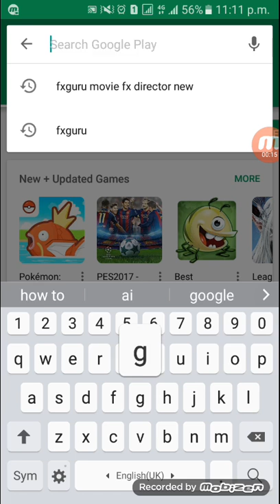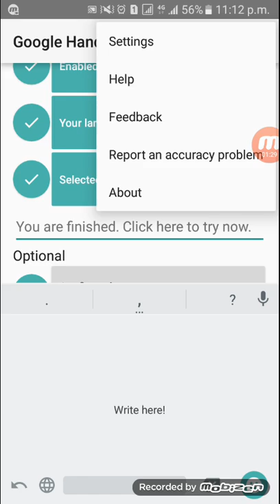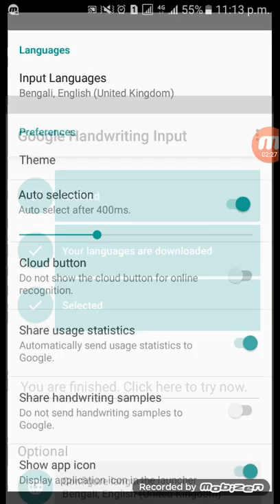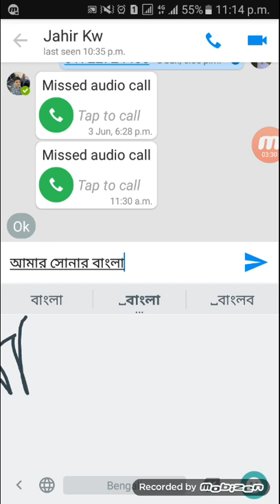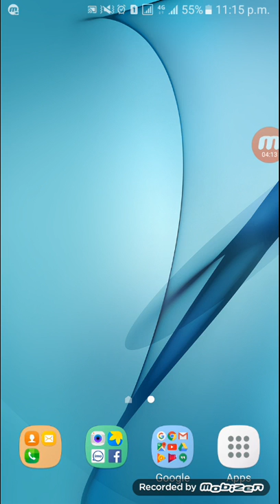Bangla handwriting by using Google handwriting input keyboard. Bangla tutorial.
I will show this video how to write bangla by using Google handwriting input keyboard.
Google handwriting input  apps review.
Bangla tutorial.